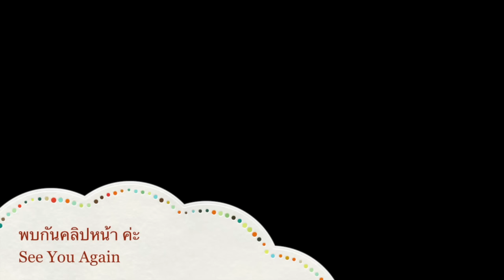ถักกระต่าย ทำเป็นพวงกุญแจ ง่ายๆ ขึ้นต้นแบบก้นหอย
This video is a step by step tutorial on how to crochet a VERY easy crochet Simple Keychain Rabbit .  ถักโครเชต์กระต่ายสำหรับทำเป็นพวงกุญแจ หรือของขวัญชิ้นเล็กๆ แทนใจคนถักกันค่ะ